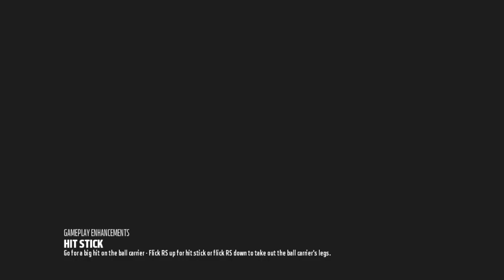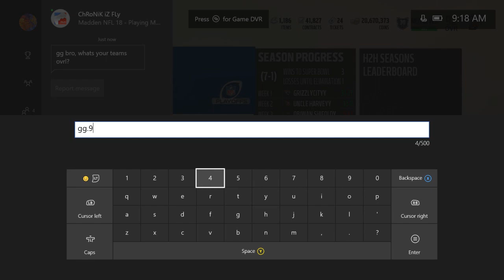Madden 18 Ultimate Team :: Going Up Against Worlds Strongest Trucking Card! Madden 18 Ultimate Team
Twitch.Tv/CoverThreeBlitz